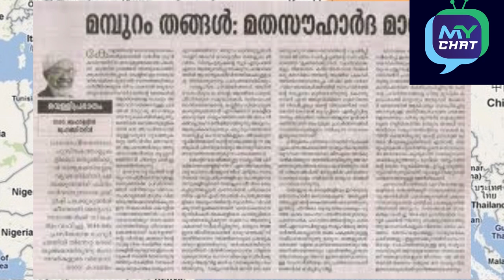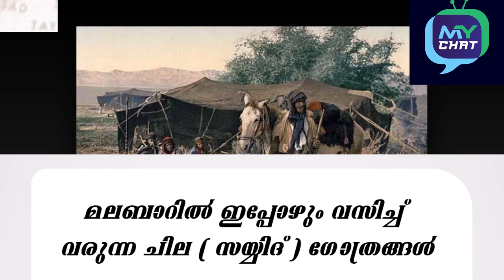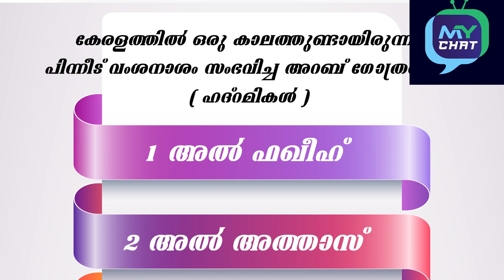Arab tribes in india malayalam List of arabian comunities in kerala My chat sujeesh k raj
Arabian   tribes in india malayalam

 ഈ ലിസ്റ്റ്‌ അപൂർണ്ണമാണ് ).

( A ) മലബാറിൽ ഇപ്പോഴും വസിച്ച്‌ വരുന്ന ചില ( സയ്യിദ് ) ഗോത്രങ്ങൾ.
1- ജിഫ്‌രി
2- സഖാഫ്‌
3- ഐദറൂസ്‌
4- മശ്‌ഹൂദ്‌
5- ഐദീദ്‌
6- ശിഹാബ്‌
7- ശൈഖ്‌ അലി
8- ബാ ഹസ്സൻ
9- മുശൈഖ്‌
10- അഹ്‌ദൽ
11- ഹാദി
12- നഹാരി
13- ബിൻ യഹ്‌യ
14- ഖുദ്സി
15- മഖ്‌ബൂൽ
16- ബാഫഖി
17- മുനഫ്ഫർ
18- ഖിർദ്‌
19- ഹദ്ദാദ്‌
20- ജമലുല്ലൈലി
21- ബാ അബൂദ്‌
22- രിഫാഇ
23- ബൽഫഖീഹ്‌
24- വഹ്‌ത്വ്‌
25- ഖരീദ്‌
26- ശൈഖ്‌ അബൂബക്കർ
27- മുസാവ
28- സിദ്ദീഖി
29- സാഹിർ
30- ഹബ്ശി
31- ശാത്വിരി
32- മുഖൈബിൽ

( B ) ഇവരുടെ കൂടെ കേരളത്തിൽ എത്തി , ഇവിടെ സ്ഥിര താമസമാക്കിയ മറ്റു അറബ്‌ ഗോത്രങ്ങൾ.

1- ബറാമി
2- ബാത്ത ( ബാ അത്ത )
3- ബാർഗൈബ
4- ബാ സക്കറാൻ
5- ബാ സലീം
6- ബാ ദുവാ
7- ഫക്കൂർ
8- വബർ
9- യാഫി ഈ
10- അഫീഫ്‌
11- മത്രഹാൻ
12- ബാ മദീൻ
13- ജൗഹർ

( C ) കേരളത്തിൽ ഒരു കാലത്തുണ്ടായിരുന്ന , പിന്നീട്‌ വംശനാശം സംഭവിച്ച അറബ്‌ ഗോത്രങ്ങൾ.
( ഹദ്‌റമികൾ )
1- അൽ ഫഖീഹ്‌
2- അൽ അത്താസ്‌
3- മൗലദ്ദവീല
4- അൽ തമർ
5- മഹ്‌ദലി.

NB: ഇന്ത്യയിൽ ഏറ്റവും കൂടുതൽ അറബ്‌ ഗോത്രങ്ങൾ വസിക്കുന്നത്‌ ഹൈദരാബാദിലാണ്. അതു കഴിഞ്ഞാൽ കേരളത്തിലും കശ്മീരിലും. olappanth ola panth